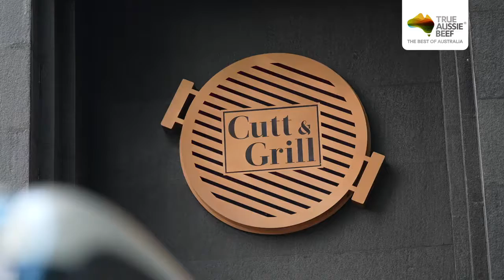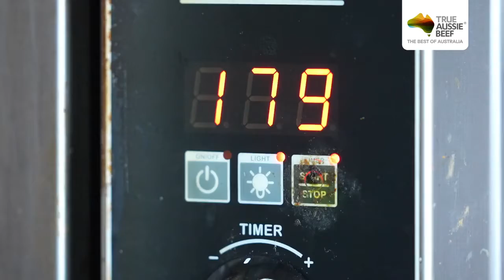AUSTRALIAN BEEF BACK RIBS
Cutt & Grill - Senopati
chef Kevin Yogesh

Hi BEEF FRIENDS….!!!
Kabar gembira untuk kamu semua…ada promo menarik nan lezat dalam rangka JAKARTA BEEF UP FESTIVAL. Dengan racikan dan teknik memasak yang handal, Chef Kevin siap menyajikan menu andalan Cutt & Grill ini. Menggunakan bahan utama daging sapi Australia karena berkualitas dan memiliki protein yang tinggi. Selain itu, daging sapi Australia juga terjamin keamanan, kehalalannya, dan juga lembut, serta juicy.

Jangan sampai kamu lewatkan kesempatan ini ya BEEF FRIENDS… ajak pasangan, keluarga, sahabat atau kolega kamu untuk menikmati hidangan istimewa penuh citarasa persembahan dari Bistrogram dan True Aussie Indonesia…!

Let's  Check it out, Beef Friends & see you there…!